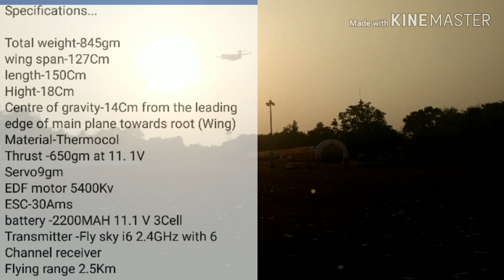Home made Rc plane in Kerala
A radio-controlled aircraft (often called RC aircraft or RC plane) is a small flying machine that is controlled remotely by an operator on the ground using a hand-held radio transmitter. The transmitter communicates with a receiver within the craft that sends signals to servomechanisms (servos) which move the control surfaces based on the position of joysticks on the transmitter. The control surfaces, in turn, affect the orientation of the plane.

Flying RC aircraft as a hobby grew substantially from the 2000s with improvements in the cost, weight, performance and capabilities of motors, batteries and electronics. A wide variety of models and styles is available.

Scientific, government and military organizations are also using RC aircraft for experiments, gathering weather readings, aerodynamic modeling and testing. Unmanned aerial vehicle(drones) or spy planes add video or autonomous capabilities, and may be armed.[1]

Rc plane
# Homemade Rc plane